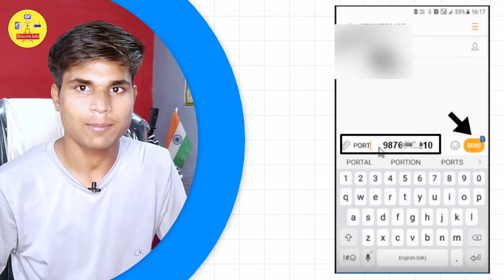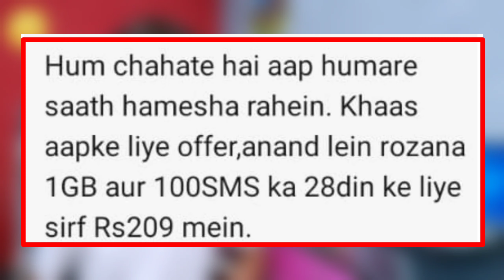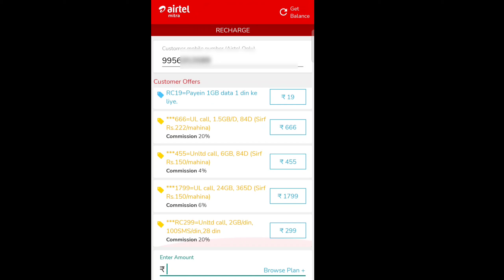New Recharge Offer | Airtel Jio Vi Sasta Recharge Offer 2022 | Discount Recharge Plan Trick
Covered Topics
New Recharge Offer,
sasta Recharge Kaise kare,
Sabse sasta recharge Airtel Jio Vi,
Minimum Recharge Plans,
Kam paison mein recharge kaise karen
Recharge cashback offer
Sim Port offer
Sim port free recharge offer
Recharge discount offer
Sasta hua recharge Airtel jio Vi
R offer Recharge Today 2022
Telecom Info